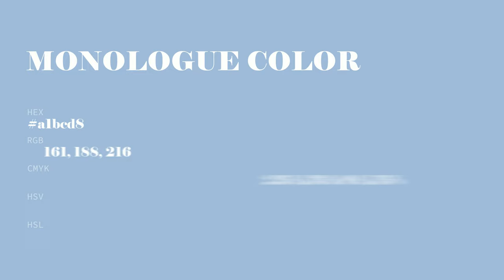Monologue color a1bcd8 hex color - Blue color - Warm color a1bcd8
What color is Monologue ? a1bcd8 hex color - Blue color - Warm color a1bcd8

Hex a1bcd8 Color Code is also known as Monologue color.

Hex a1bcd8 Color code in RGB color code model is created after adding 63.14% red color, 73.73% green color and 84.71% blue color.
Hex a1bcd8 Color code in CMYK color (process color) code model is generated after subtraction of 25% cyan, 12% magenta, 0% yellow and 15% black.